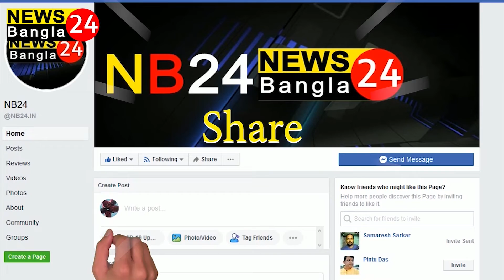শারদীয়া উপলক্ষে বস্ত্র ও ট্রাই সাইকেল বিতরণ করলেন মালদা মার্চেন্ড চেম্বার্স ওফ কমার্স।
মালদা মার্চেন্ড চেম্বার্স ওফ কমার্সের উদ্যোগে মালদা শহরের ফোয়ারা মোড়ে অনুষ্ঠিত হলো বস্ত্র ও ট্রাই সাইকেল বিতরণ।এদিন ১৩ জন প্রতিবন্ধীকে ট্রাই সাইকেল ও ৬০০ জনকে অসহায় ব্যক্তিকে বস্ত্র বিতরণ করা হয়। এছাড়াও এদিন দুর্গোৎসব উপলক্ষ্যে মালদা শহরে দুটি সহায়তা কেন্দ্রের উদ্বোধন করা হয়।